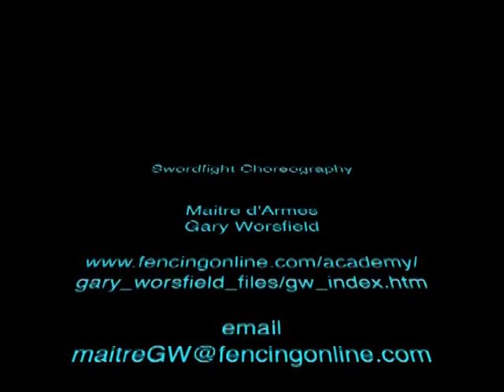Hamlet & Laertes....the most famous fencing bout of all time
Arguably the most famous fencing bout of all time must be between Hamlet and Laertes.  Here Hamlet (Jason Gann) and Laertes (David Airey) perform Mtr. Gary Worsfield's sword-fight choreography of Shakespears infamous duel.